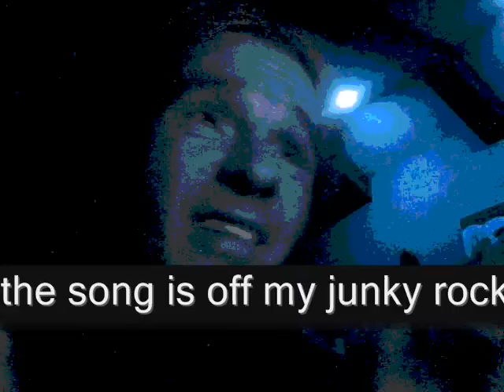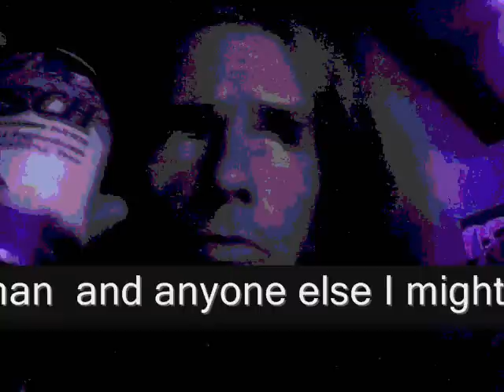crack in a cola can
this songs off our C.D. "Crucial Fix"
it's called "Hi Ron" I do not do crack but I know some idiots that do, so I wrote this with a friend after taking him home from a N.A. meeting, and a shout out to all my subscribers and then some